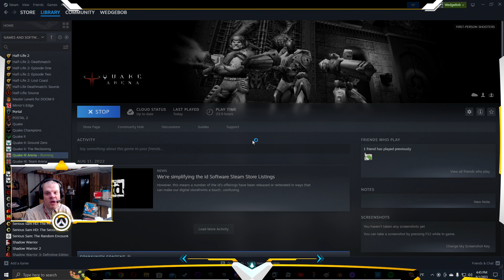WedgeBob Plays Quake III Arena - Free for All - Deathmatch - Q3DM10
Good evening, everybody!  WedgeBob here, Survival_Panda!  Tonight, we are going to play Quake III Arena (Q3A).  Here, we will be doing Free for All Deathmatch with the map Q3DM10.  We will be playing as a custom version of Slash named "Yuriko."  We will be taking on Tank Jr, Angel, and Wrack in this matchup.  Our goal is to be the first player to reach 69 kills (frags), or be the player in the lead in a 20 minute time limit to win.  With this in mind, let's buckle up, let's full send, and let's get in here, and have fun this evening!  UwU!!  \o/